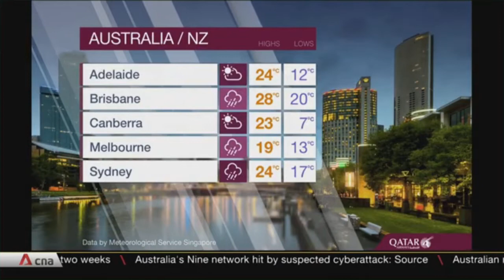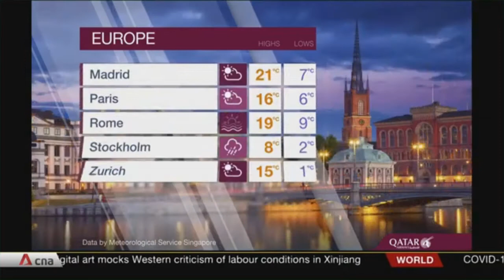CNA weather with old music fanfare